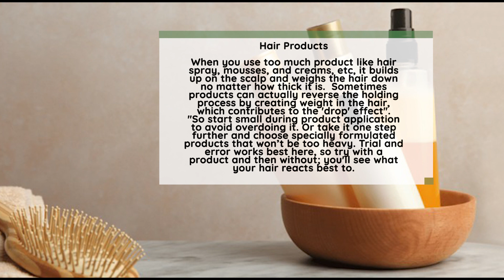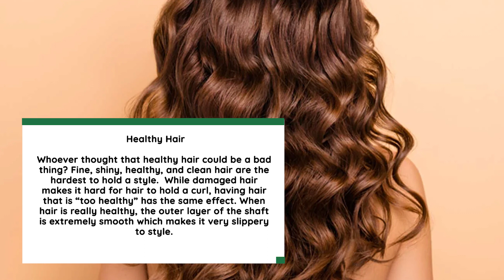Can’t Get Your Hair to Hold a Curl?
We all love those beautiful, flawless, bouncy curls. But does your hair just not hold a curl, no matter how much effort you put in or how many products you use? Well, you're not alone. Curling hair that’s straight and fine is strangely difficult, and getting the waves to last even more so. Many of us spend hours at home trying to create big bouncy curls, only to be left with flat, wilted locks by the time we step foot outside our door.It can be frustrating and disheartening to put so much effort into achieving the perfect curls, only to have them disappear in no time. But why does this happen?

Curling your hair is quite a convoluted process. There are many reasons your hair doesn’t hold a curl but understand it isn’t your fault. The shape of the root of your hair follicle determines the kind of hair you have.  If the root is a circle, you'll have straighter hair. If your root is curved into a hook shape, you'll have natural curls. It's not just your genes there are quite a few reasons your hair falls limp within a matter of hours.

Hair Moisture

Trying to curl your hair while it’s still damp is a more common mistake than you’d think. Freshly washed hair is usually extra soft and shiny making it hard for curls to last. Wet hair is fragile and can heat up to searing temperatures, causing your strands to burn and break. Drying your hair completely is the first step in any styling routine or the curls won’t hold as well. Even the slightest bit of moisture can keep your curls from holding—especially with fine, thin hair. Clean hair just doesn’t have the grit and hold as hair with a little oil in it. The best hair to start off with is actually second or third-day hair!  Curling irons are designed to create beach waves and curls in dry hair. To do so, they heat up your strands, and if your hair is wet or even just a little bit damp, it’s way more susceptible to hair damage. Don’t brush your hair straight when drying – just rough-dry it and comb it through at the end. Also, make sure you thoroughly rinse out shampoo and conditioner, as these can leave an oily residue that will be a barrier to heat and hair curling.

Hair Products

When you use too much product like hair spray, mousses, and creams, etc, it builds up on the scalp and weighs the hair down no matter how thick it is.  Sometimes products can actually reverse the holding process by creating weight in the hair, which contributes to the 'drop' effect".

"So start small during product application to avoid overdoing it. Or take it one step further and choose specially formulated products that won’t be too heavy. Trial and error works best here, so try with a product and then without; you'll see what your hair reacts best to.

So avoiding products with silicone and opting for scalp cleansing products can keep it light and bouncy.

If you choose a product that is not made specifically for dry hair and you spray it too close to the hair, it can result in a "wet spot" which causes damage when the iron touches it.

Hair Tools

Not all curling irons are fit for your hair length or texture. Finding the correct tool that is made for your hair type is essential in obtaining long-lasting curls.

High-end curling irons and curling wands are usually coated with tourmaline or ceramic, which are materials proven to cause less damage to your hair than straight metal. Yes, they may be more expensive, however, they are less damaging to your hair, and they heat up better, size does matter when it comes to hair curling. A barrel that’s too big is usually detrimental to fine and straight hair, as it creates a loose curl that drops out faster. A smaller barrel that’s about an inch wide is recommended for straight hair.

The curls may look tight at first, but will relax into natural waves that will last longer, larger barrels create larger curls, which could be the reason for your curls dropping quicker than you’d like. At the same time, smaller curls will stay tighter, and longer. Be sure to choose your barrel size according to how tight you want your curls.